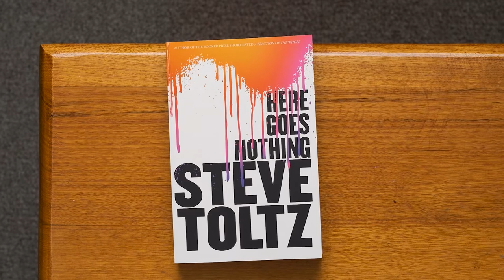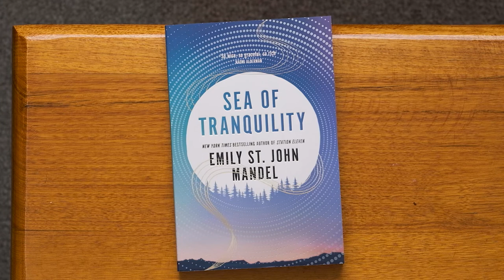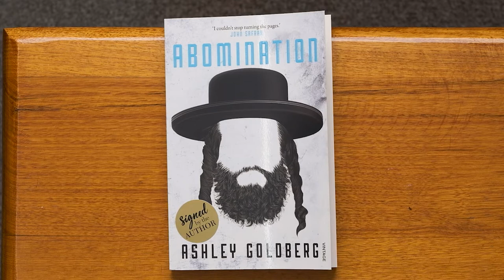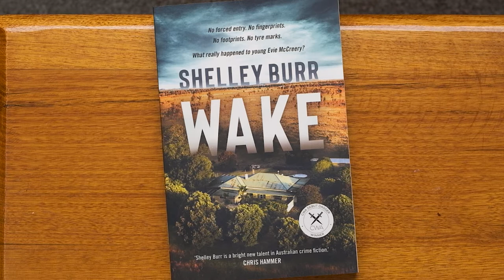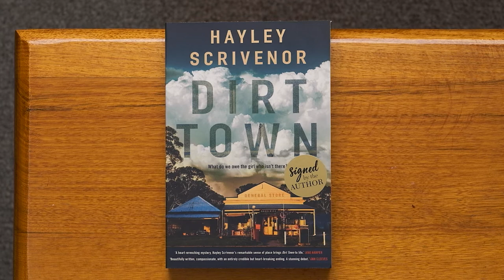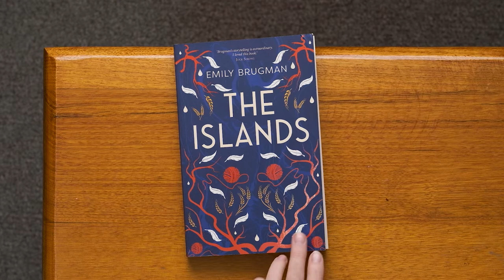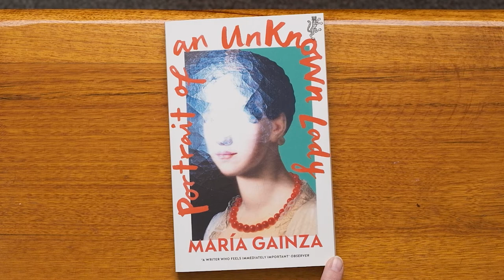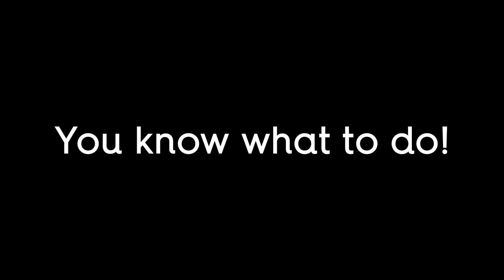Today you really get your money's worth!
Katy has another brilliant haul of books for you. There's almost certainly something for everyone. And as a surprise treat, if you stay right to the end of the video you'll find out Katy's 'spirit' animal... Enjoy!

Books reviewed:
'Here Goes Nothing' by Steve Toltz published by Penguin Australia
'Sea of Tranquility' by Emily St. John Mandel published locally by Pan Macmillan Australia
'Abomination' by Ashley Goldberg published by Penguin Australia
'Wake' by Shelley Burr published by Hachette Australia
'Dirt Town' by Hayley Scrivenor published by Pan Macmillan Australia
'The Islands' by Emily Brugman published by Allen & Unwin
'Portrait of an Unknown Lady' by María Gainza